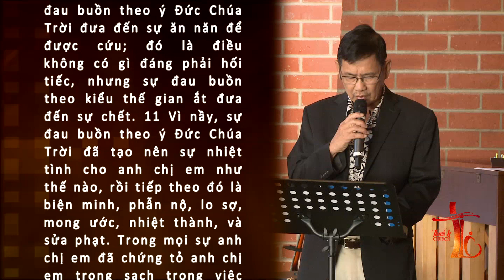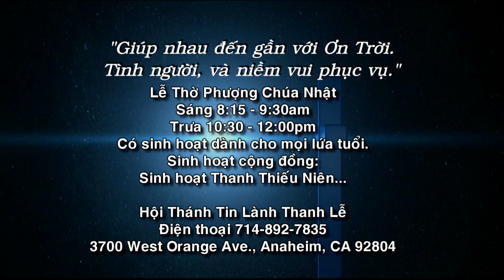HOI THANH TIN LANH THANH LE WESTMINSTER 2018 08 12#434